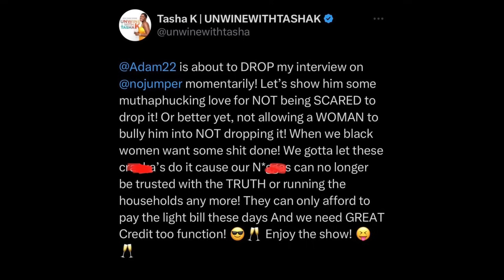Tasha K CRASHES OUT On Joe Budden & VIOLATES Him For Not Dropping Their Interview Over Cardi B